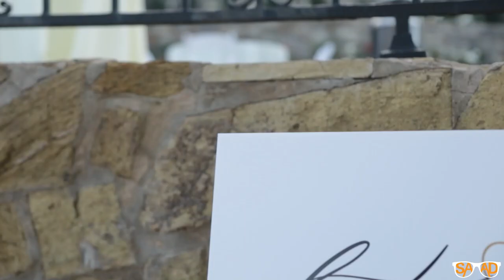Wrigley Mansion with DJ Jeff Jones of Direct Sounds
DJ Jeff Jones ROCKS Wrigley Mansion in Phoenix Arizona for a wedding!